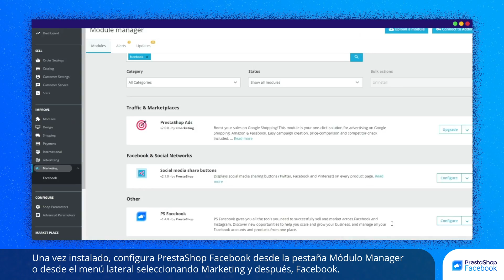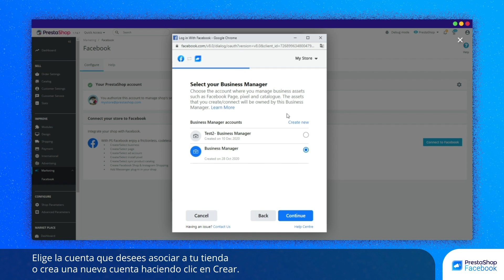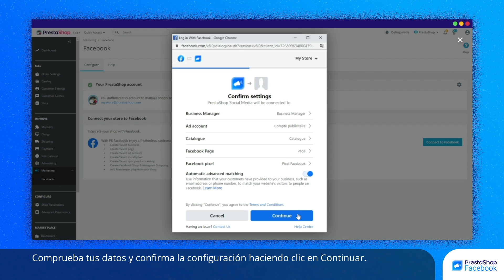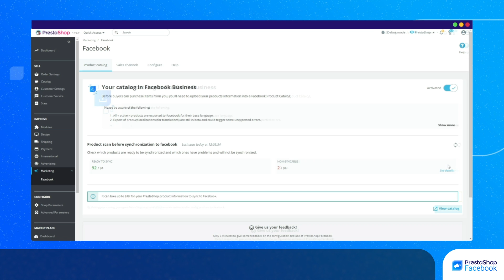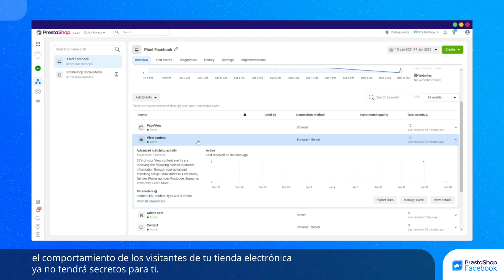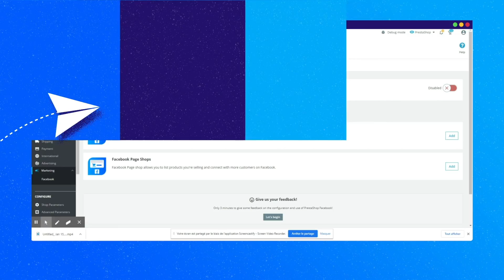Tutorial PrestaShop Facebook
¡Te guiamos paso a paso para instalar PrestaShop Facebook!